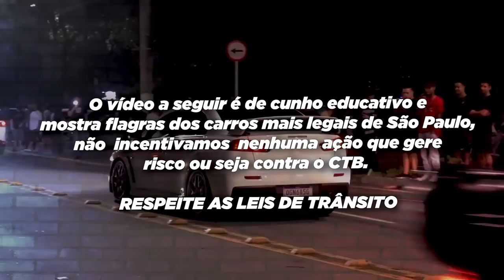CHEVETTE PEGOU FOGO FAZENDO DRIFT